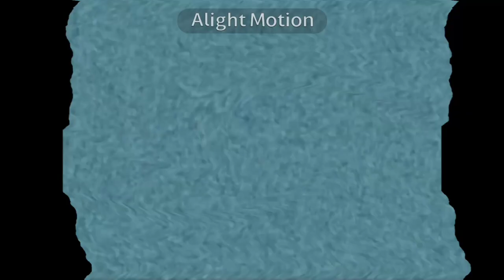Klasky Csupo Effects 2847 (Guess The Effects)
Credits to anyone who owns their content in this video and their respectful owners.

Guess the effects! Some of them are even tried to be normal, haven't been published yet, and my effects!